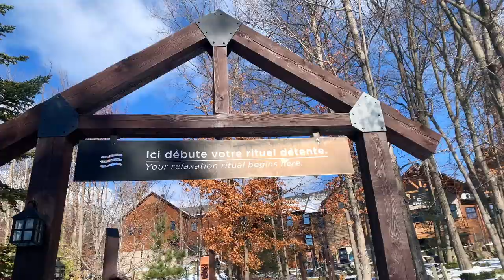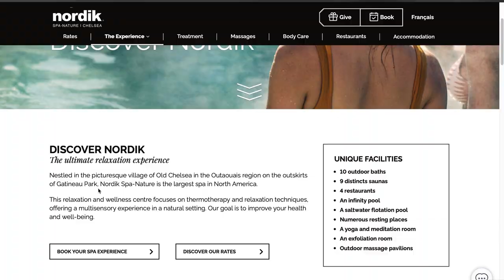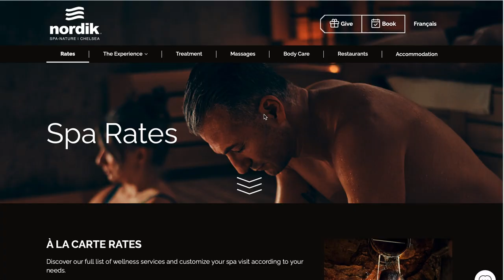I Went to the BIGGEST NORDIK SPA in North America!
Hii Guys! Back in November, I went to the biggest Nordic Spa in North America! I am sharing my experience with the Nordik-Spa Nature in Chelsea, in the coldest of weathers. I have some really good things to say about the spa, as well as negative things that I will be sharing with you today 😊

I always love to do self-care and going to a spa is like my guilty pleasure! (and sooooo expensive) 😩 but worth it! 🥰
Note* There are not a lot of people in the footage because I was waiting for people to move and it was early in the morning! Then it became so packed ahah 😊

*Time Stamps*
- 0:00 The Biggest Nordic Spa in North America
- 0:26 First Impressions & What They Provide
- 1:51 The Things That Disappointed Me
- 2:46 What is Available on Site
- 3:27 Drinks and Relaxation Areas
- 4:59 How I Felt at The Spa & Weather
- 6:07 Price & Night Look
- 7:03 DIY Nordic Spa at-Home ideas

Ignite Your Passion Through Artistry - Be The Best Version Of Yourself

For more videos, see my Youtube Channel!

Your feedback truly means the world to me!

**Always talk to your doctor or a professional for health advice and going to Nordik spas, I am not a professional and only sharing my love and my experience with Nordik Spas.

* LOVE BEAUTIES *